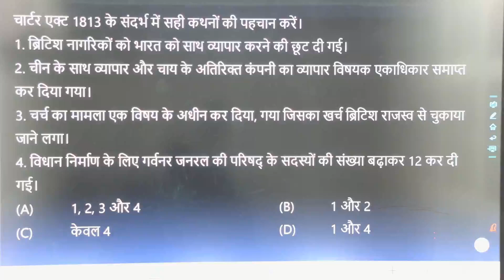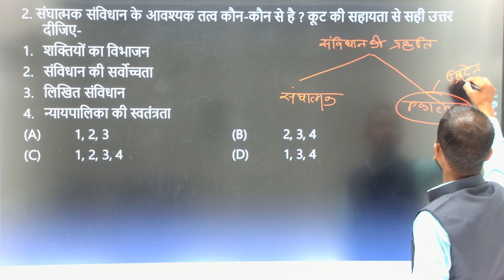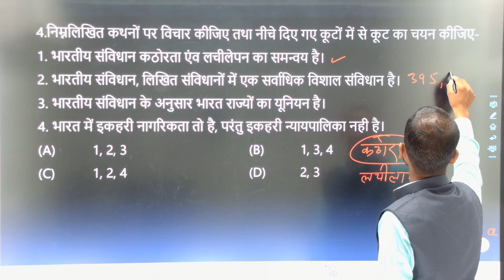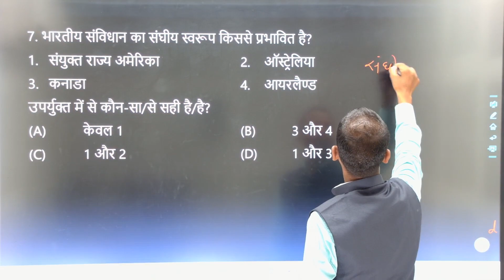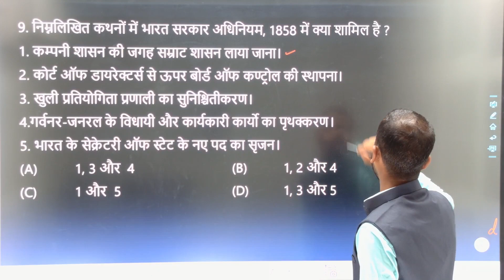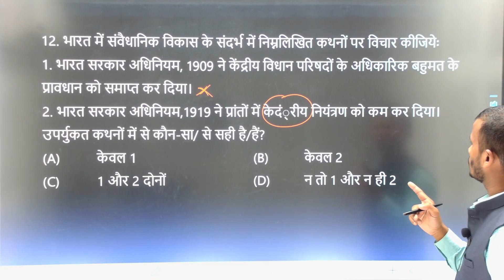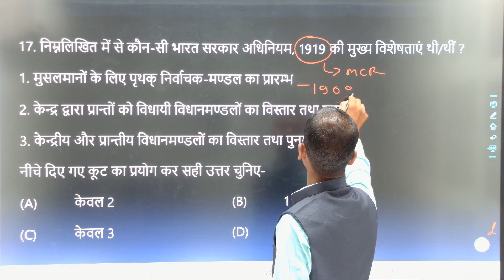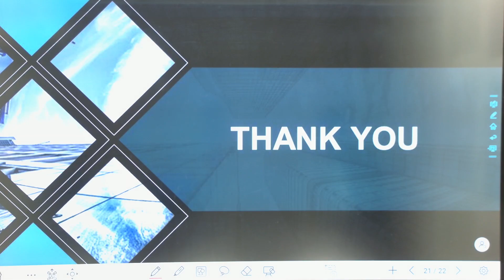Class 1 संविधान का निर्माण (Part-1) CGPSC PRE 2023 MCQ SERIES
CGPSC prelims 2023 हेतु महत्वपूर्ण MCQ जो नए पैटर्न पर आधारित हैं.

साथ ही आप Competetion wing के Whatsapp Group से जुड़ सकते है
Click here the below link to join our whatsapp group

CGPSC PRE2023
Indian Polity
Hostel Warden